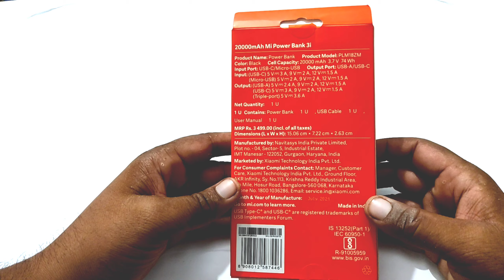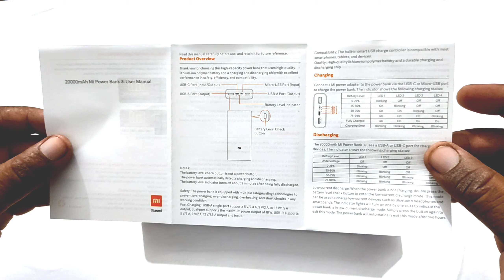Mi Power Bank 3i 20000 mAh Full Review.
Best Budget Power bank in 1599* Only.